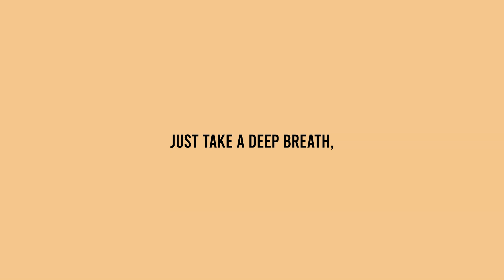"Relax" [FREE] j cole type beat | brent faiyaz type beat 2021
Download Free R&B Beats Below!

Prod By @kdagr8est

Time Stamps:
00:00 Intro Hook
00:22 Verse 1
01:08 Hook 1
01:31 Verse 2
02:17 Hook 2
02:40 Verse 3 (Outro)

Licensing Info:
Option 1 -

Option 3
Exclusives: $5000+

summer walker type beat 2021
summer walker type beats 2021
summer walker type beat
sza type beats
sza type beat
ari lennox type beats
ari lennox type beat
her type beat
her type beats
brent faiyaz type beats
brent faiyaz type beat
bryson tiller type beat
6lack type beat